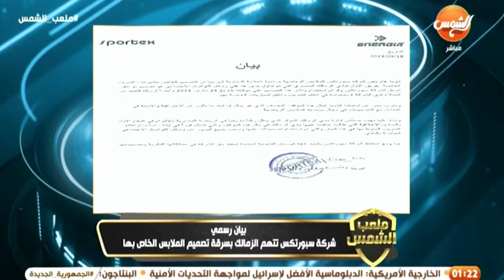طقم مخصوص للزمالك في السوبر ومجلس لبيب متهم بالسرقةولازم مقاضاةاللي كتب البيان وبلاش نسيب حق النادي🤷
طقم مخصوص للزمالك في السوبر ومجلس لبيب متهم بالسرقة ولازم مقاضاة اللي كتب البيان وبلاش نسيب حق النادي🤷